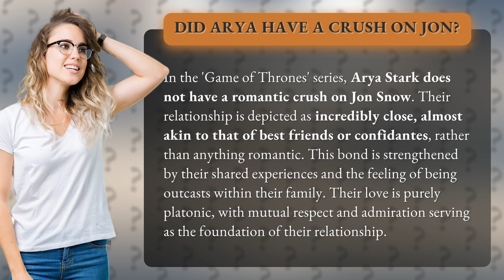Did Arya have a crush on Jon?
Arya and Jon: Just Friends or Something More? • Arya's Feelings • Discover the true nature of Arya and Jon's relationship in 'Game of Thrones' - is it just friendship or something deeper? Dive into their bond and see why their love is purely platonic.